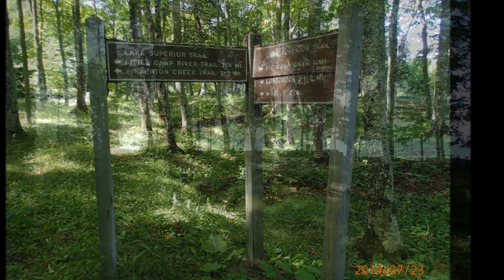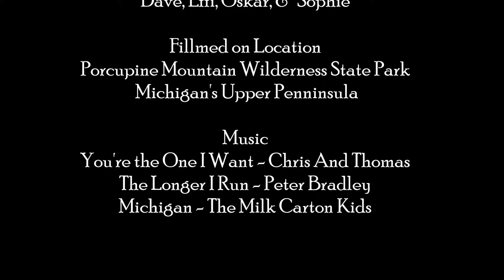Porkies Hike to Big Carp 6 Bunk July 22&23 2014